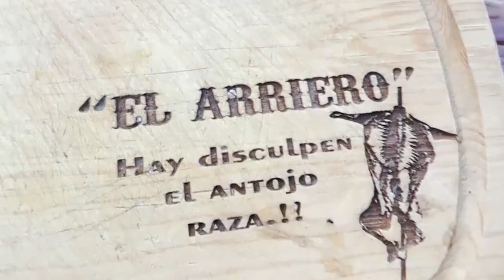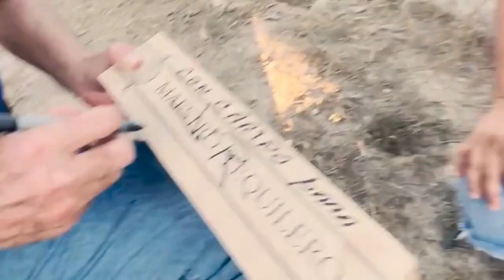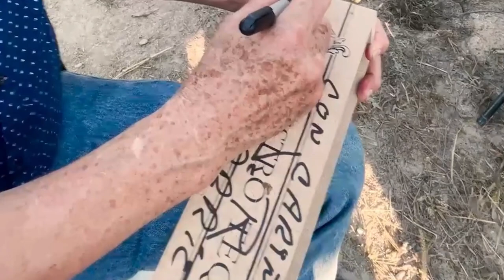Agapito Diaz Visita A El Arriero En Su Rancho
Tema: La Cosecha